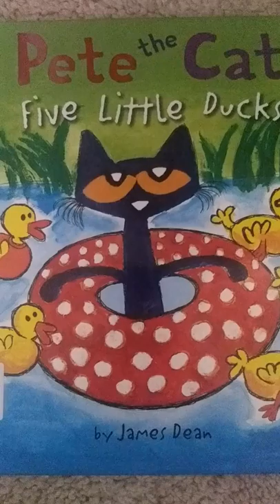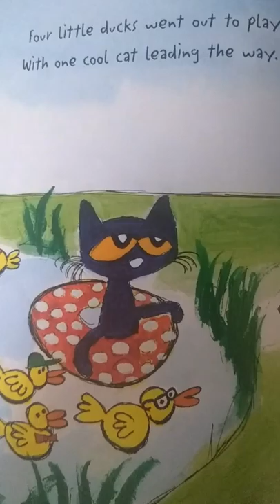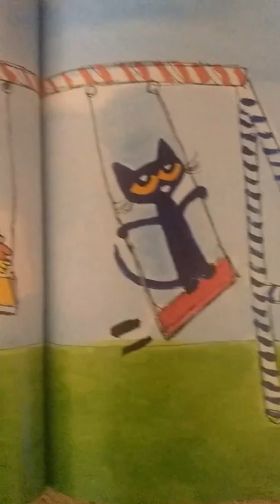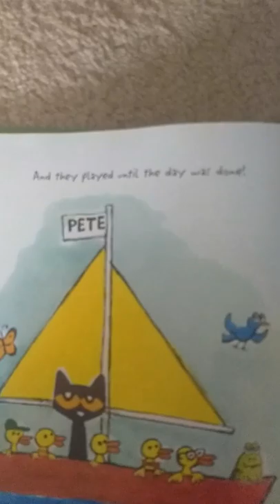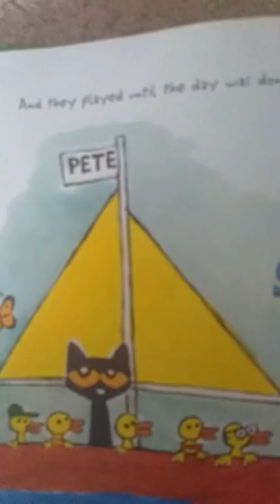Pete the Cat; Five little Ducks